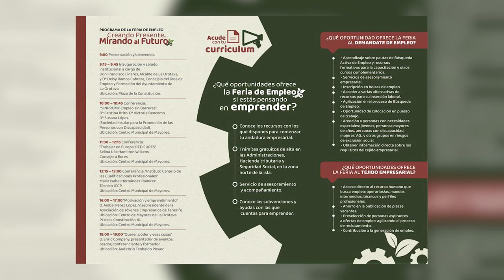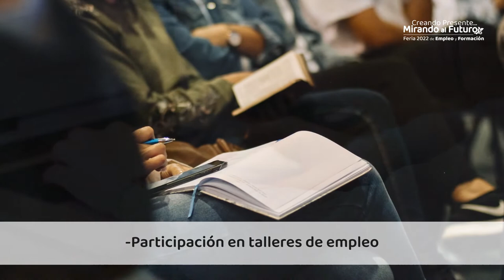Presentación Feria 2022 de Empleo y Formación - Villa de la Orotava